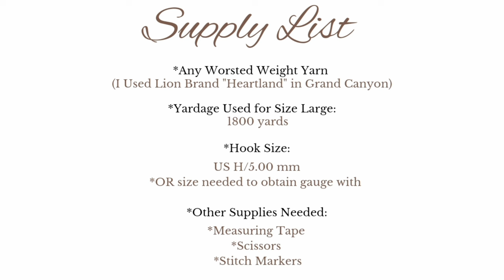Braided With Love Jacket (PART 1) / FREE Crochet Sweater Pattern (Size Inclusive XXS-6X)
Braided With Love Jacket Crochet Pattern (PART 1)

The Braided With Love Jacket is a feminine and unique sweater design. The body, back panel, & the front panels are crocheted in one piece in a fun Braided crochet pattern. The sleeves are worked onto the body (NO SEWING except the pockets). You can adjust the body & the sleeve length to any length you need for you body. It is easily customizable. Plus it has invisible pockets!

DIFFICULTY: Advanced Beginner/Intermediate level - Written in Standard American Terms

MATERIALS:
*Any thick 4/Worsted Weight Yarn  (I used Lion Brand "Heartland" in Grand Canyon

*Size H/5.00 mm Hook OR (Whatever hook you use to obtain gauge with).

*Scissors
*Stitch Markers (4)
*Tapestry Needle (Optional)
*Measuring Tape